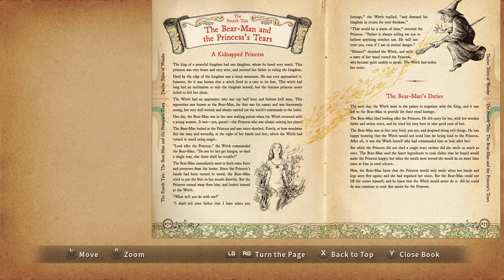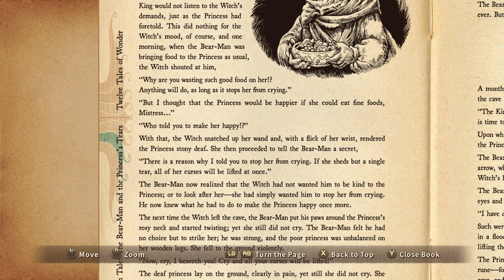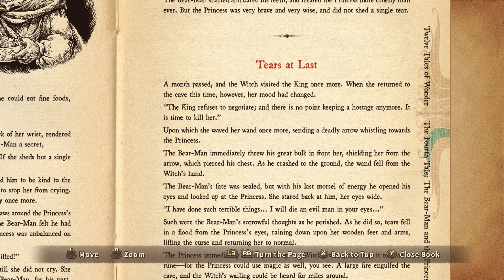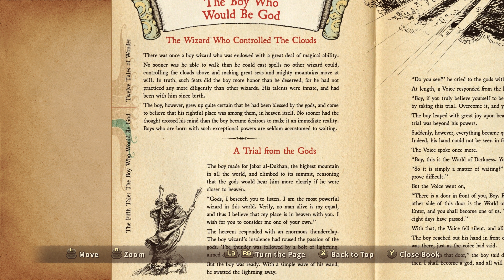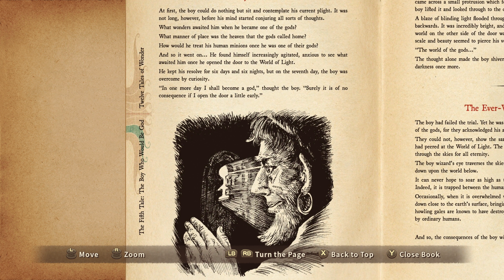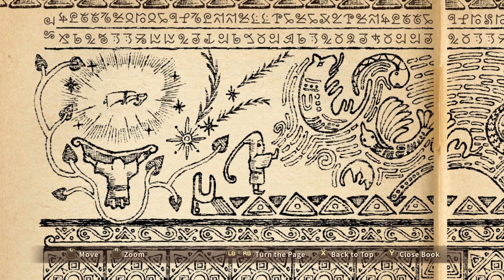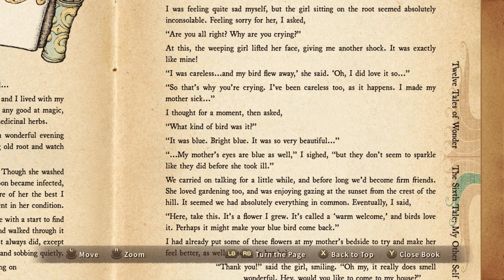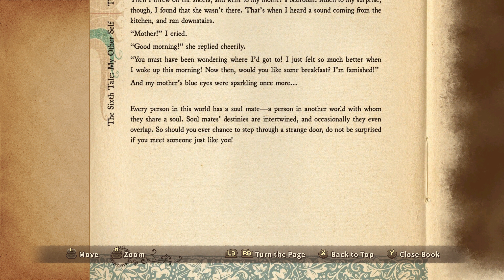Ni no Kuni: Wrath of the White Witch Remastered - Part 48 [4k, 60fps, and No Commentary]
Journey back to the other world in Ni no Kuni: Wrath of the White Witch™ Remastered. LEVEL-5’s classic tale returns better than ever, with improved graphics and performance.